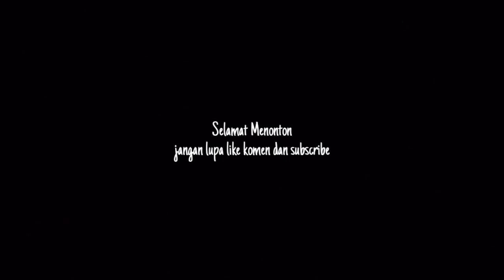SERBA BARU‼️Sinar Jaya Lampung unitnya baru lagi,, PO PENDATANG BARU PAKAI UNIT ANTI MAINSTREAM 😱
Bakauheni 4 Juni 2022